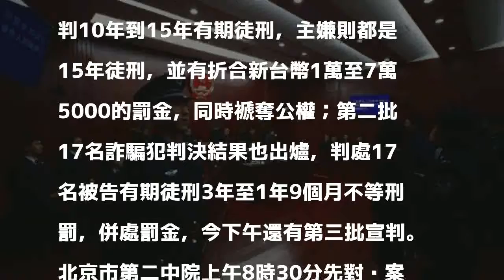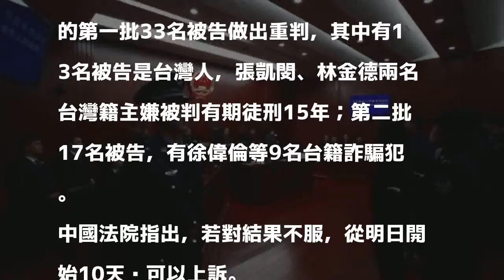肯亞案中國法院第二批宣判 9台籍詐騙犯處刑3年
〔即時新聞／綜合報導〕台灣籍嫌犯在肯亞從事詐騙行為遭逮，共有44人被遣送至中國，經過1年多的審理，中國法院今日開始宣判，首批台灣嫌犯各被判10至15年有期徒刑，第二批17名詐騙犯判決結果也出爐，最高判刑3年，其中有9名詐騙犯是台灣人。